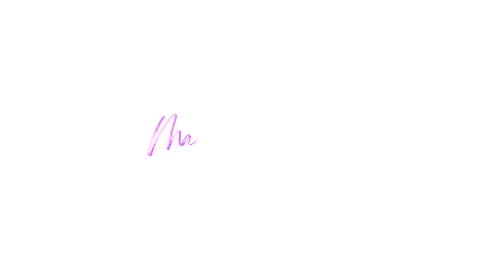Indulge in Tranquility: Exploring Nha Trang Finest Massage Spa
🌿 Dive into a world of unparalleled relaxation at Nha Trang's finest massage spa. In this video, we take you on a serene journey through the ultimate spa experience that promises to rejuvenate your mind, body, and soul. 💖"

Indulge in Tranquility: Exploring Nha Trang's Finest Massage Spa

In this video, join me on a serene journey to a massage spa in the city of Nha Trang, Vietnam. Luxury Anna Spa is known as one of the best massage spas in town, we'll delve into the world of relaxation and self-care together. Watch as I indulge in a blissful and rejuvenating massage, a self-love practice I make sure to prioritize every month, or whenever I deserve a little pampering.

Place Name: Luxury Anna Spa
𝗙𝗼𝗹𝗹𝗼𝘄 Mai Abundant Aesthetic Life  ♔
★FAQ★
Name: Mai
Ethnicity: Hmong
Happily Married
Mom of Two Girls
Born & Raised in Canada 🇨🇦
Expat📍🇻🇳

📖 BOOKS I RECOMMEND
💡 You Were Born Rich by Bob Proctor
💡177 Mental Toughness
🛠️YouTube Resources